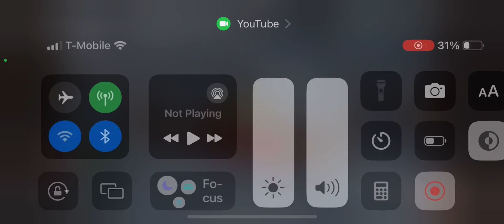Fireman Sam Heroes of the Storm Intro (Italian) 🇮🇹